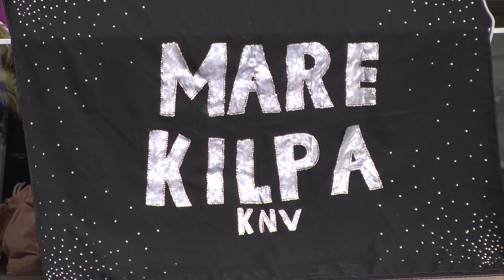Keravan Voimistelijat KNV ry Mare Kilpa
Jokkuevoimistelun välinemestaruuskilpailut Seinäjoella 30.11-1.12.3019